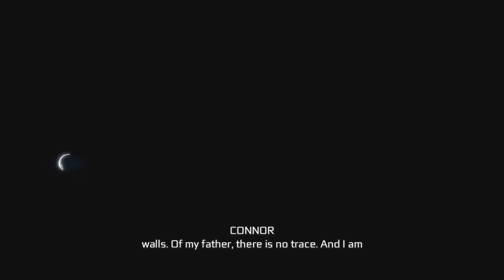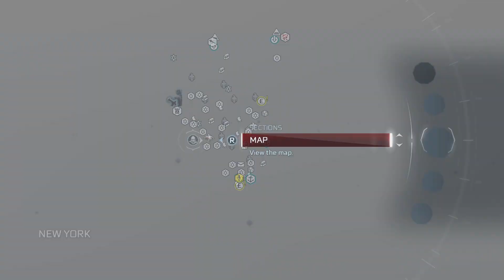ASSASSINS CREED 3 - PART 20 - Hunting Charles - Walkthrough Gameplay 2023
WELCOME TO ASSASSINS CREED 3 I’ve been so exited for this game since I haven’t played it in years and I can’t wait to play it again. I appreciate any support you give to the series ahead of time.

WELCOME TO ASSASSINS CREED REVELATIONS I’ve been so exited for this game since I haven’t played it in over 11 years and I can’t wait to play it again. I appreciate any support you give to the series ahead of time.